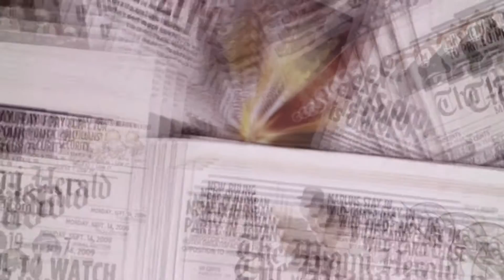Izmir after 6.8 magnitude massive earthquake deprem in Turkey